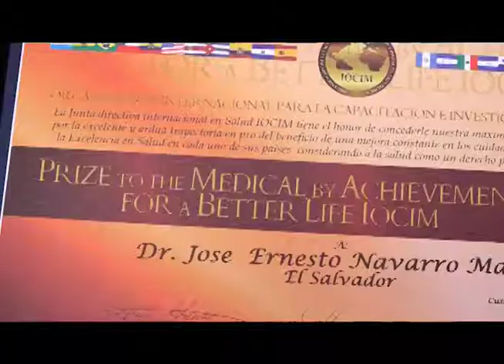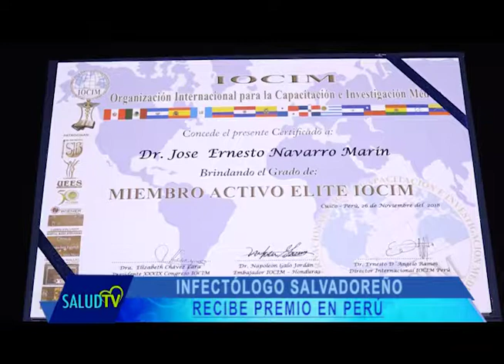Infectólogo Salvadoreño recibe premio en Perú